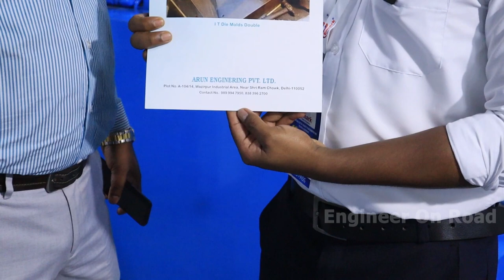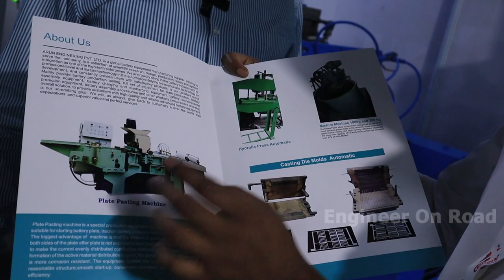Battery manufaturing buisness plan | Battery Manufacturing Machine makers in india | Poweron Expo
कृप्या घर बैठे सामान ना मंगवाएँ, इससे आपके साथ धोखाधड़ी हो सकता है, जिसके जिम्मेवार आप खुद होंगे..जहाँ तक हो सके पहले शॉप पर जाकर माल लें |